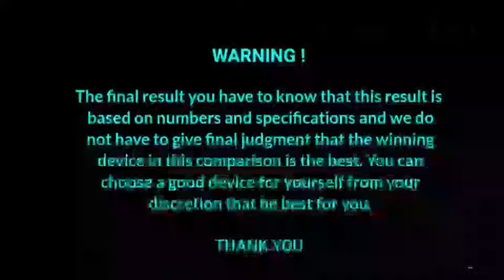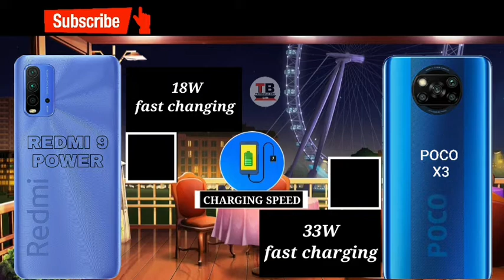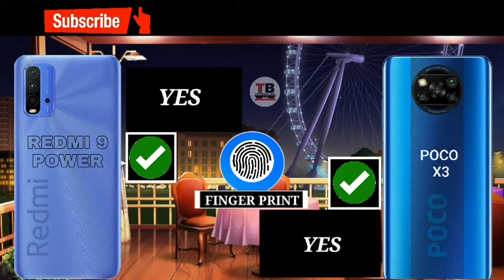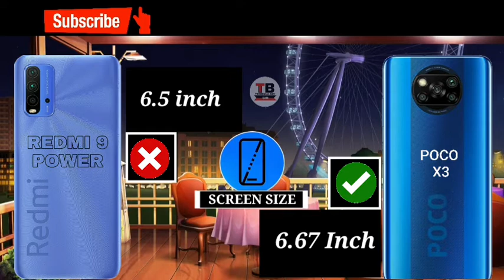redmi 9 power vs poco x3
redmi 9 power vs poco x3 | poco x3 vs redmi 9 power full comparison.
Hello,
《My other videos link click》 -
Samsung m21 vs redmi note 9 pro-

《YOUR QUERIES 》-
poco x3 vs redmi 9 power